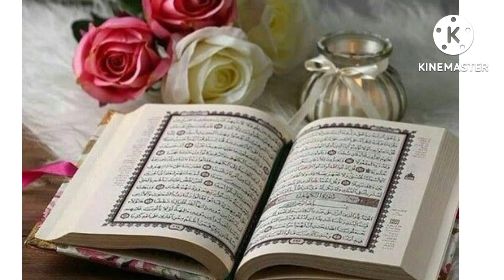Eahthe dil nai lagda yar ll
Eahthe dil nai lagda yar ll ‎@ARY Qtv  ‎@Owais Raza Qadri OfficialNetwork  ‎@Qasim Zahid  @MRSMofficial @molanatariqjameelquotes3200 @KchMultimediaNaat @HiTechIslamic